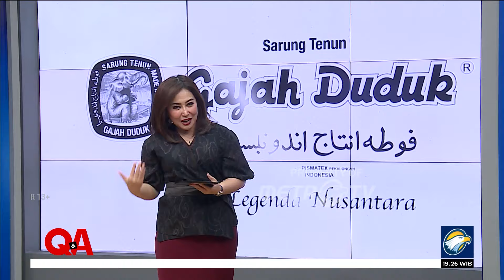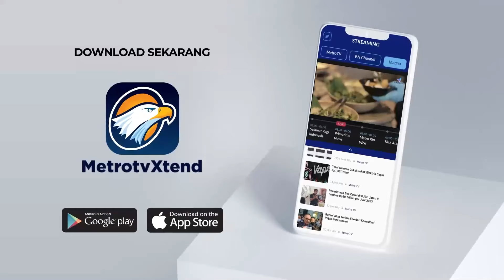Asal Usul Nama Slamet Rahardjo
MetroTV, Siapa yang tak mengenal tokoh seniman senior satu ini. Ia merupakan aktor sekaligus sutradara kenamaan di Indonesia. Karyanya terus memngalir, meski belakangan ia sempat berhenti dari dunia seni karena masalah kesehatannya. Di usia yang terbilang senja, ia tetap bangkit, karena karya adalah nafas dan semangatnya.

Saksikan QNAMETROTV "Untung Masih Selamet" bersama Slamet Rahardjo